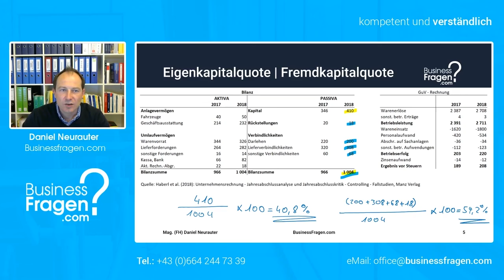Fremdkapitalquote berechnen - Am Beispiel einfach erklärt - Schritt für Schritt Anleitung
Die Fremdkapitalquote gibt Auskunft über das Verhältnis des Fremdkapitals zum Gesamtkapital.